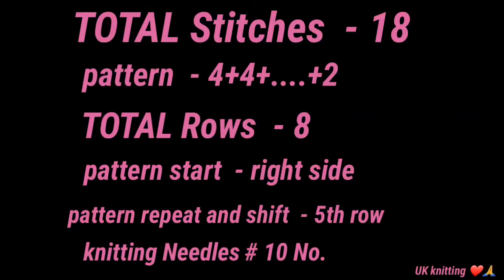New Stitches Knitting Pattern/Design For Cardigan/Jacket/Baby Sweater/Gents Sweater/Cap/Latest Swea.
IN  in this video we will learn sweater or cardigan design for ladies as well as gents .Hope you will like the video.

Thanks
Uk knitting 🙏🙏🔥